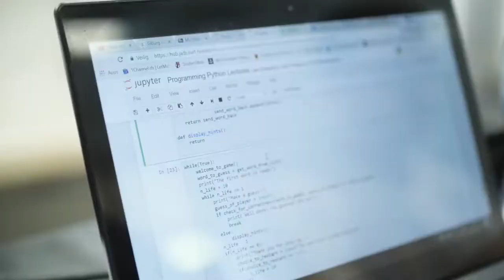SURF Jupyter Notebook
Jupyter Notebook is an interactive web application in which you can create documents. This application is popular within the world of big data research, education and in all fields where you need quick insight into data.

Jupyter Notebook maakt het makkelijker om data-analyses inzichtelijk te maken, op te slaan, te delen en te reproduceren. Jupyter Notebook is populair binnen data science, het onderwijs en overal waar data snel inzichtelijk gemaakt moeten worden. SURFsara biedt deze dienst aan voor onderzoek en onderwijs.